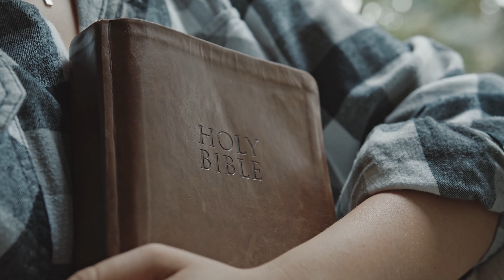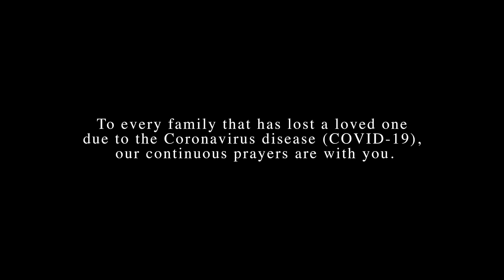"Pandemic" by Chiccy Baritone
Pandemic Poem

Music Producer: Rob Burgess / SC Fam Music Group